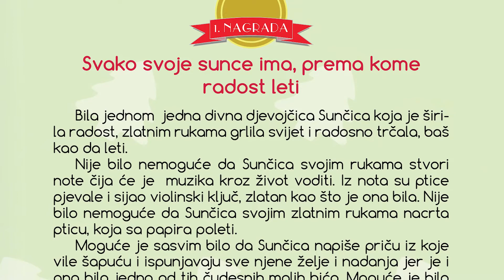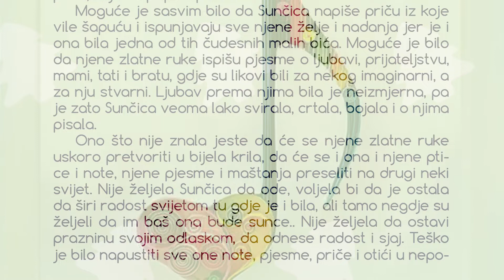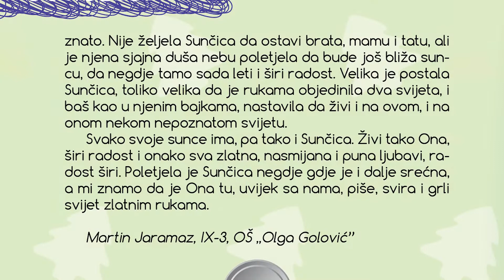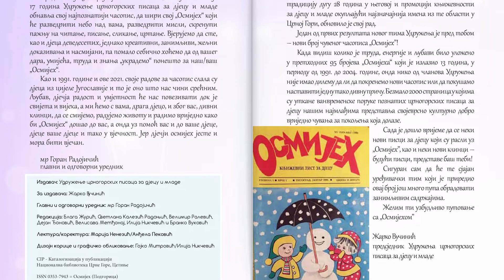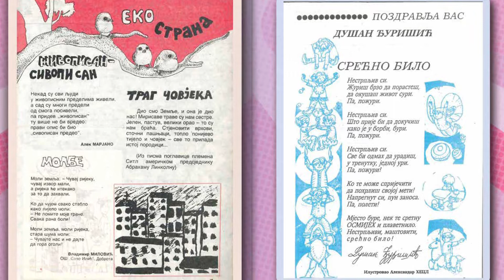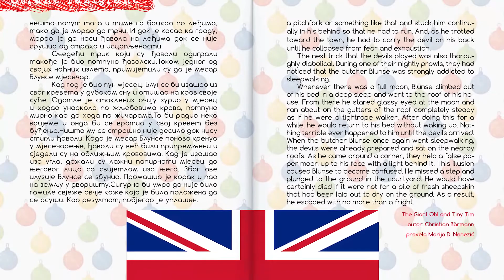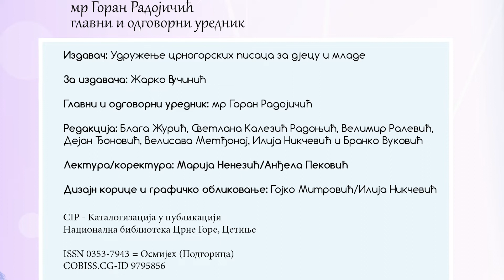Rujna zora/Djetinjarije sa Lanom Prnjat/Časopis za djecu "Osmijeh"/Branko Vuković/Autorka Ana Klepić